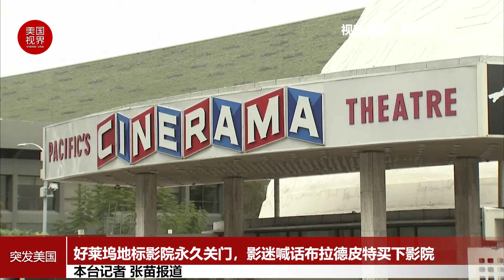好莱坞地标影院永久关门，影迷喊话布拉德皮特买下影院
加州太平洋影院公司（Pacific Theatres）周一宣布，将永久关闭旗下两个连锁院线品牌：弧光电影院（ArcLight Cinemas）与太平洋影院（Pacific Theatres），这意味着该公司所有影院，包括好莱坞日落大道著名的圆顶剧院（Cinerama Dome）将从历史舞台谢幕。该公司在一份声明中表示， 尽管做出了巨大的努力，但公司没有可行的前进道路。
圆顶剧院最初建于1963年，一直是众多好莱坞电影首映式和其他红毯活动的场地。它在1998年被宣布为历史古迹，并在昆汀的电影《好莱坞往事》 中出现。
影院关门的消息传来，众多好莱坞明星纷纷表示沮丧。电影《疯狂的亚洲富豪》导演朱浩伟在社交媒体上表示，这是个悲伤的消息，他的第一部电影就是在那里举行的首映式。影迷也在社交媒体上为该影院的未来出谋划策有人在推特上呼吁布拉德-皮特买下这家影院，使其免于关闭。